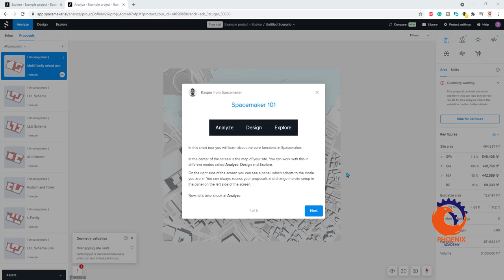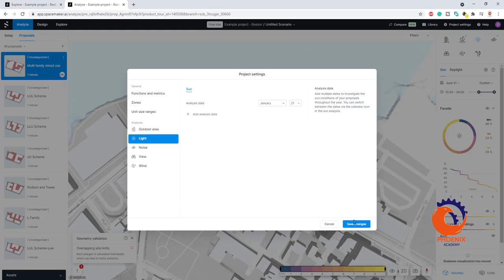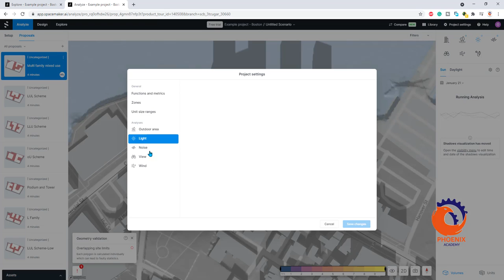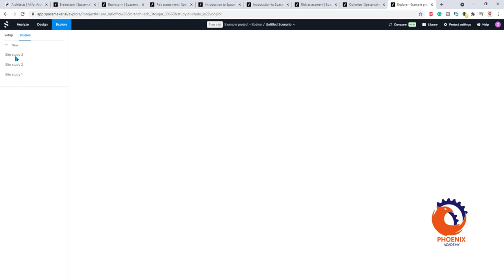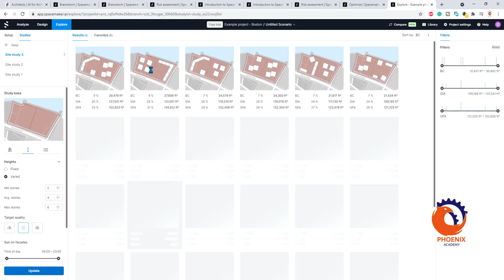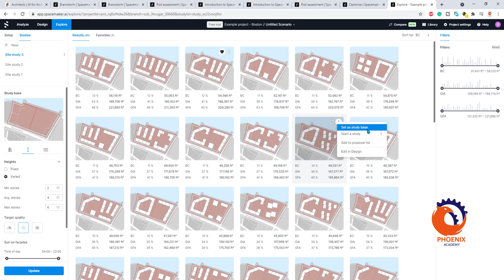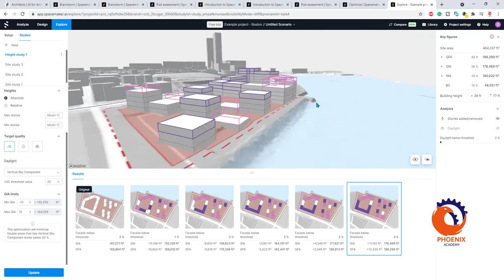Autodesk Forma توزيع المباني على قطعة باستخدام الذكاء الصناعي